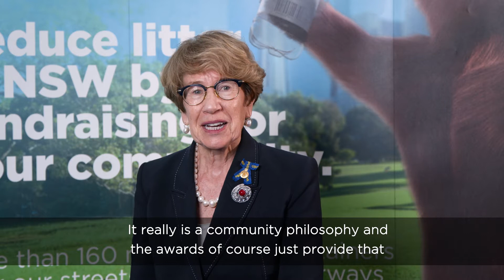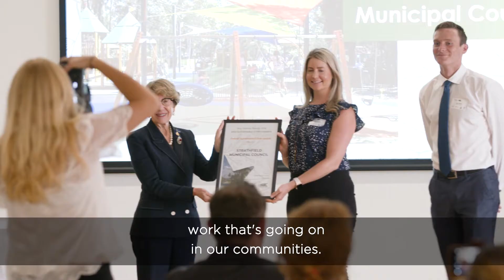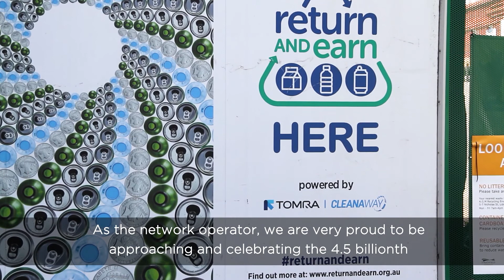Keep Australia Beautiful NSW & Return and Earn - Sustainable Cities Awards 2020 Winner